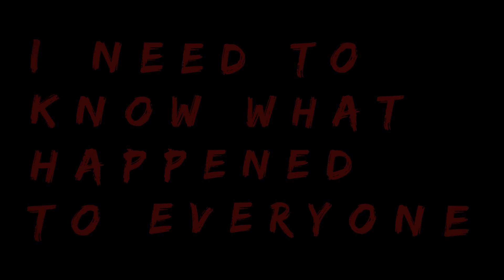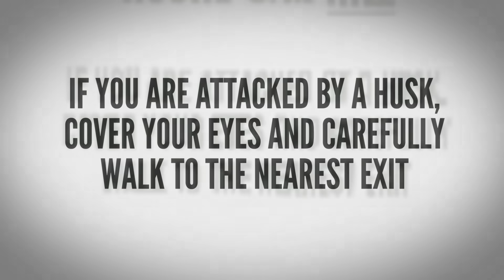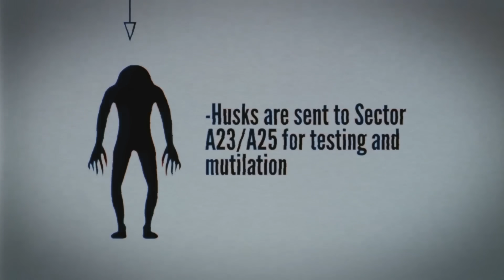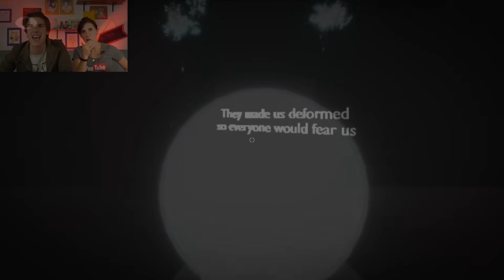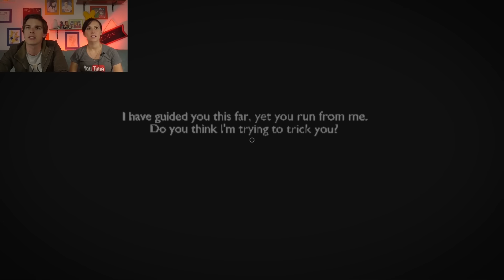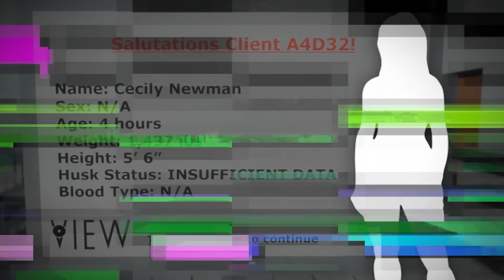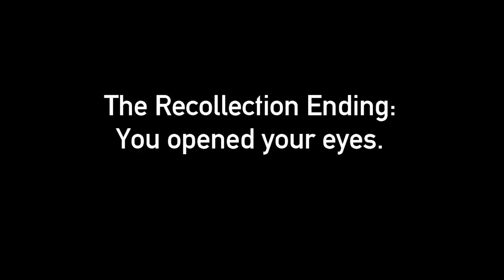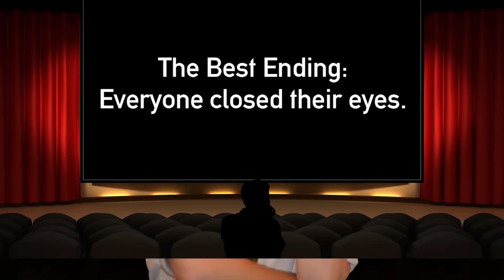Game Theory: Would YOU Stay Blind? (Close Your Eyes)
Feeling ALONE? How Fortnite can HELP!

In a game full of monsters, jumpscares, and mind bending landscapes made of human body parts - what could scare you more? You are trapped in a facility with no memory of who or where you come from. Would you choose to uncover the horror of what your existence truly means? Today, Theorists, I am here to open your eyes to the TRUTH of Close your Eyes.

Thank you to YouTuber, CjuGames, who gave us permission to use his footage of the game!

Duck Season's KILLER DOG... Unmasked!
WARNING! Pokemon May Cause DEATH!